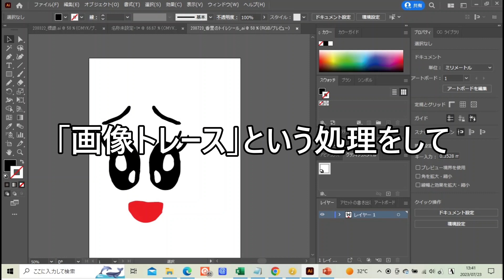トイレをかわいくするシール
子供がトイレを怖がらないよう、シールを貼ってかわいくしました。